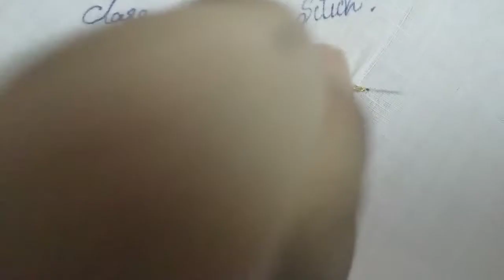CLASS : 12 STEM STITCH | Types of aari stitches | Aari basic class DivyaAariWorks​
Admission Are Avaiable For Classes
Aari  Work , Embording Class & Fashion Desginsing Class :